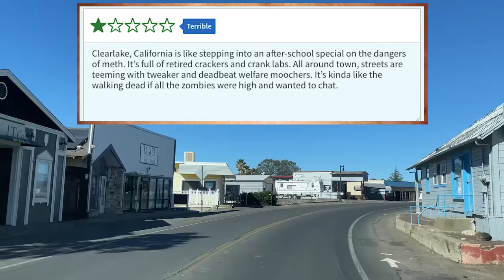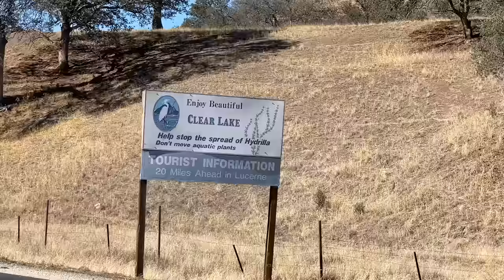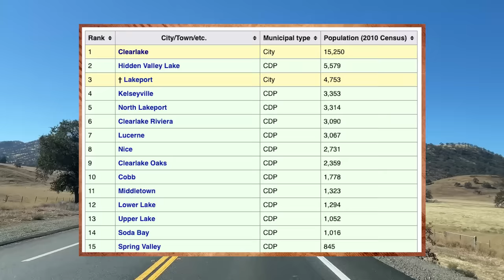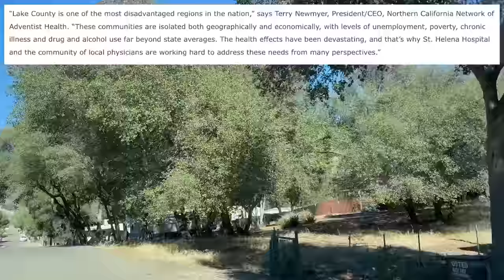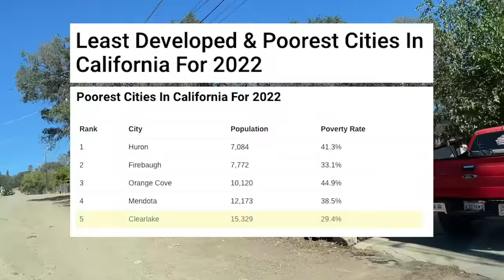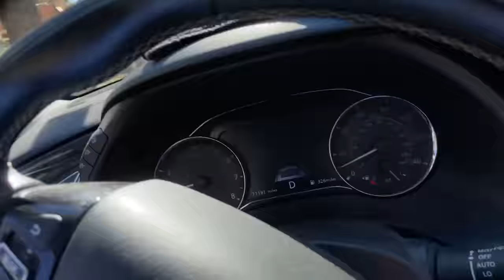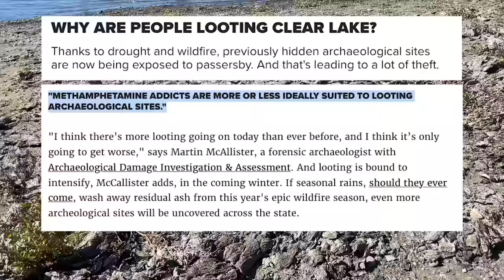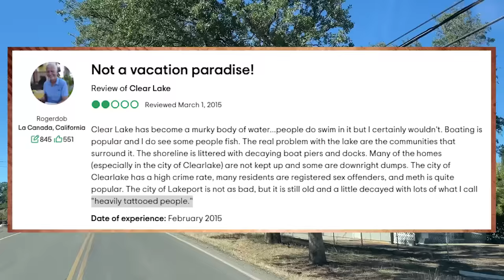Is This REALLY The Worst Place To Live In California?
Clearlake, California is like stepping into an after-school special on the dangers of meth. It’s full of retired crackers and crank labs. All around town, streets are teeming with drugs. It’s kinda like the walking dead if all the zombies were high and wanted to chat.

I’ve read a lot of reviews about a place, but I don’t think I’ve ever heard it put quite like that before.
It wasn’t until day 8 on my California road trip till I made it out to the countryside to Clearlake. Up to this point, it had been funky desert towns and a bunch of big cities that are in some level of getting worse. But this was different.

I’d heard about Clearlake a lot. Many people have told me its the worst place to live in California. Since I was in the area, I figured it was time to see it. And boy was the trip worth it.